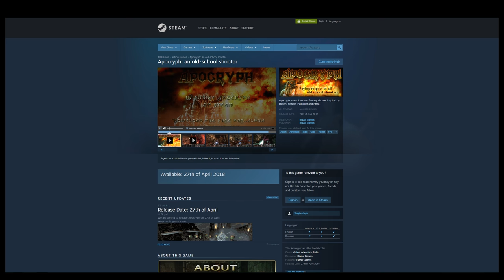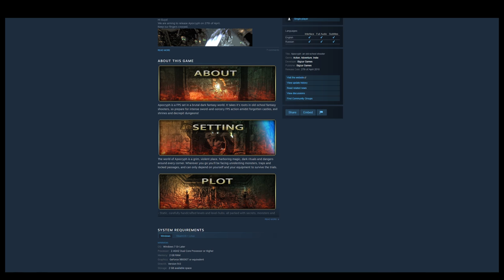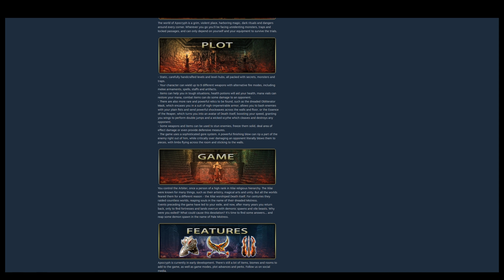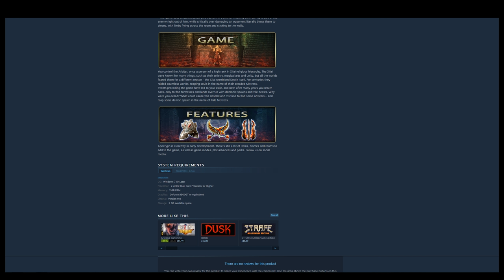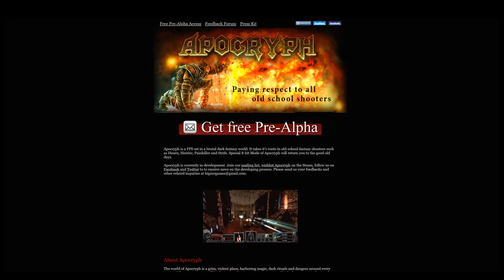Apocryph Demo (Pre-Alpha) Gameplay | Monastery | 1440p 60fps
Welcome to a run through of the pre-alpha demo version of Apocryph. The level 'Monastery' is currently free to download, with the game being scheduled to release on the 27th of April.

Apocryph is an FPS set in a brutal dark fantasy world. It takes its roots in old-school fantasy shooters such as Hexen, Heretic, Painkiller and Strife. An optional 8-bit Mode of Apocryph is available to return you to the good old days.